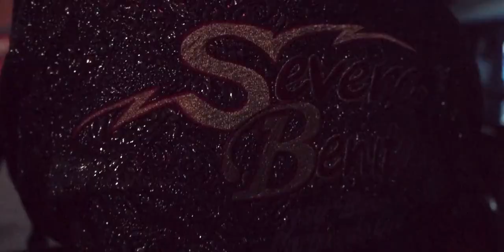🦅LAS AGUILAS ANDAN SOLAS🦅/ 💥SEVERO BENITO *FT* RENE LOPEZ Y SU LEY DE TC 💥 2021🎥🎥